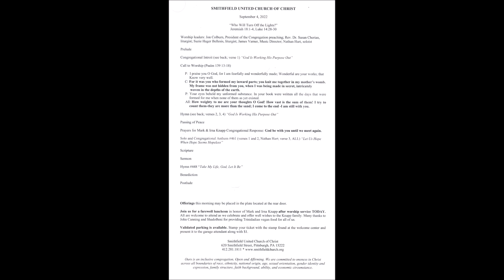September 4, 2022 Smithfield United Church of Christ worship service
0 :00 Prelude - Jim Varner, Music Director, piano /
2:30 Congregational Introit "God Is Working His Purpose Out" /
3:45 Call to Worship (Psalm 139:13-18) - Rev. Dr. Susan Cherian /
4:53 Hymn "God is Working His Purpose Out" /
7:43 Announcements and Passing of the Peace - Rev. Cherian /
8:28 Prayers for Mark & Irna Knapp /
13:18 Prayers - Rev. Cherian /
18:20 Solo and Congregational Anthem "Let Us Hope When Hope Seems  Hopeless" - Nathan Hart, baritone /
22:44 Scripture (Jeremiah 18:1-4; Luke 14:28-30) - Suzie Hager Bellesis /
24:24 Sermon "Who Will Turn Off the Lights" - Jon Colburn, President of the Congregation /
41:18 Communion /
48:36 Hymn "Take My Life, God, Let It Be" /
50:41 Benediction /
51:37 Postlude - Jim Varner, organ /
56:16 copy of the bulletin
(Apologies for some audio problems. L.M.)